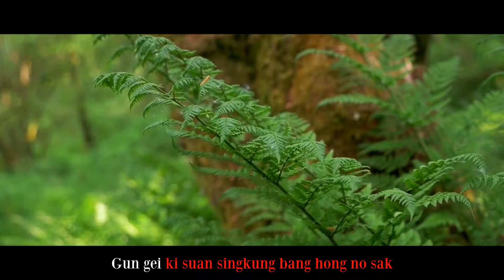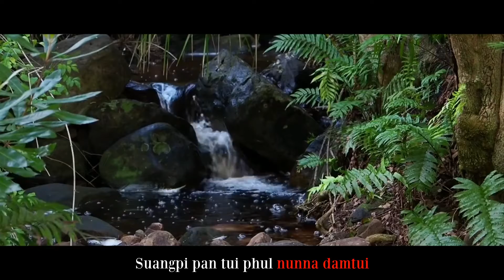Na hoih Hi (Sa )Marry Man